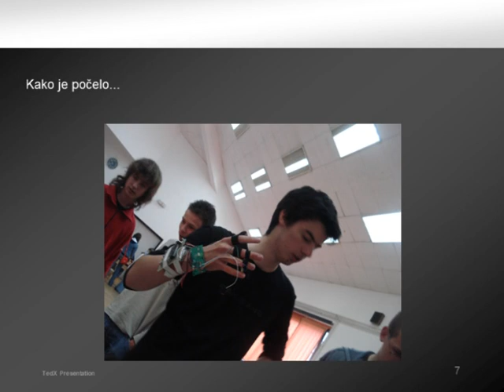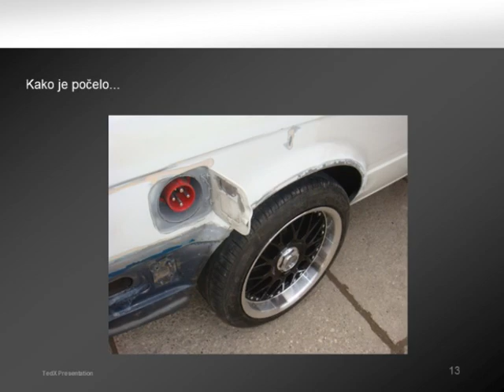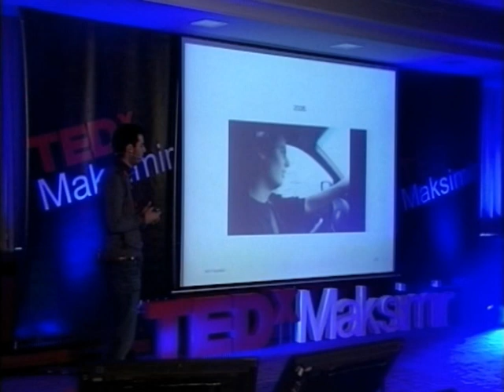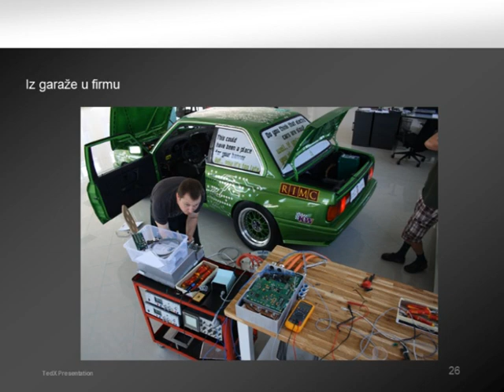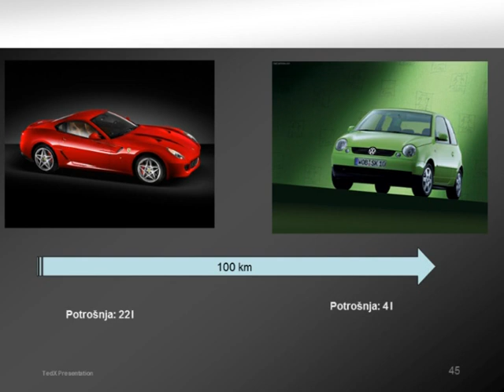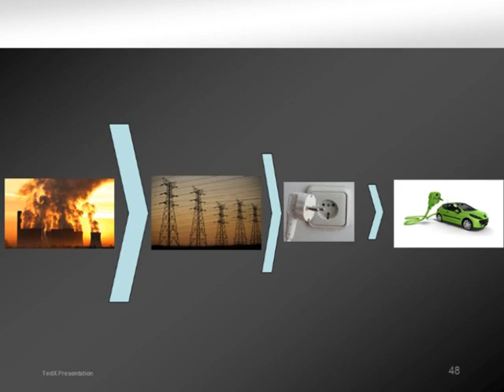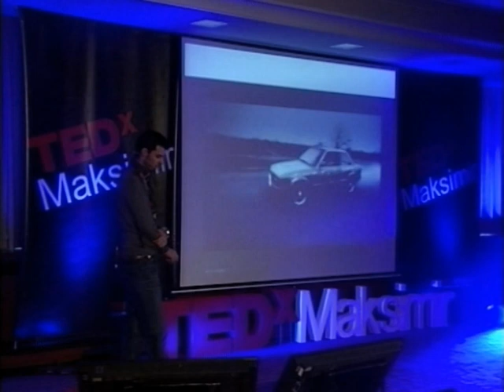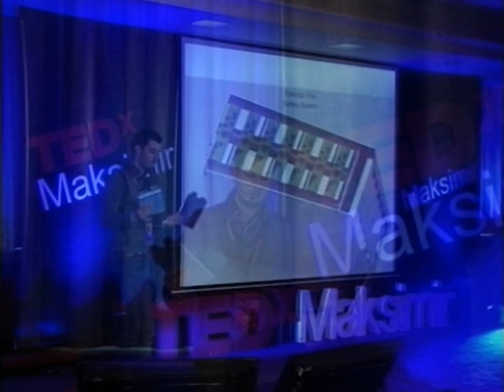TEDxMaksimir - Mate Rimac - Stvaranje najsnažnijeg električnog automobila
MATE RIMAC

He's only 23, and has already built the world's fastest electric car. This modest senior student of economics has single-handedly revolutionized the automotive industry. His wish is to make the "cars of the future" in Croatia.